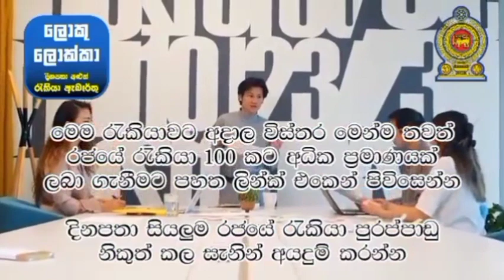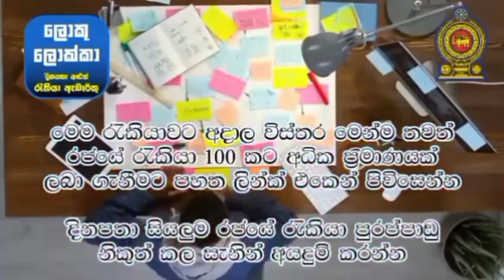මහජන බැංකුවේ නව රැකියා පුරප්පාඩු government job vacancies in sri lanka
2.) ඇන්ඩ්‍රෝයිඩ් Phone සඳහා
රජයේ රැකියා සහ විදේශ රැකියා ✈️✈️ ඇප් එකේ ලින්ක් එක 👇